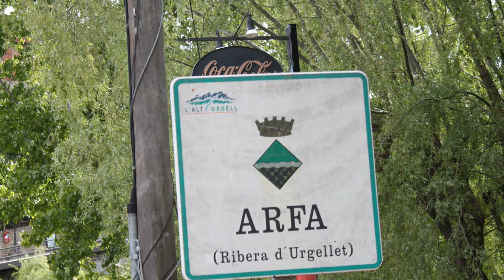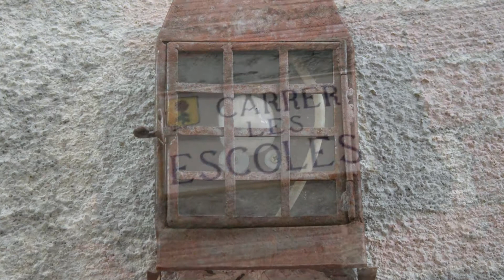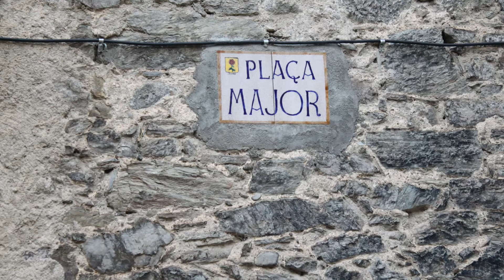Arfa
Arfa es una villa del municipio de Ribera d'Urgellet , ubicado en el centro de la comarca del Alt Urgell . El pueblo está situado al pie de la sierra de la Freita, sobre una colina rocosa en la orilla izquierda del río Segre , a 668 metros de altitud. [1] Las cerezas de Arfa tuvieron gran llamada. La ciudad forma parte de la Red de pueblos con encanto de la Diputación de Lleida .
La primera constancia documental de Arfa data del año 839, en el acta de consagración de la catedral de Urgell como Assoaque, que según Joan Coromines , proviene del prerromano asu-que significa zarza, zarza. Más tarde es citado como Asfa (siglos XII y XIII) y en los pariatges de Andorra como Rocha de Asfa.
Arfa nació gracias a su estratégica ubicación sobre una elevación rocosa sobre el Segre, dominando uno de los caminos que comunicaban la Sede con el sur del Condado de Urgell . En la Edad Media , condes y obispos de Urgell se disputaron el control de la llamada muntanyola o peña de Arfa, [3] donde a principios del siglo XIII se rehabilita una antigua fortaleza o torre, el Castillo Genís, que ya existía en el punto más alto de la colina. Finalmente, el Capítulo Catedralicio de Urgell con el control de Arfa hasta el siglo XIX cuando, con la desamortización , pasó a manos de sus vecinos. En 1786 un terremoto dañó tanto el Castillo Genís que un año después se tuvo que derribar totalmente. Las casas del pueblo se fueron distribuyendo en forma circular alrededor del castillo, probablemente formando en su día una villa cerrada de carácter defensivo.